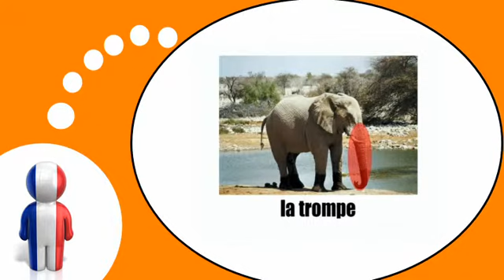Fransk for Dansk = elefanten